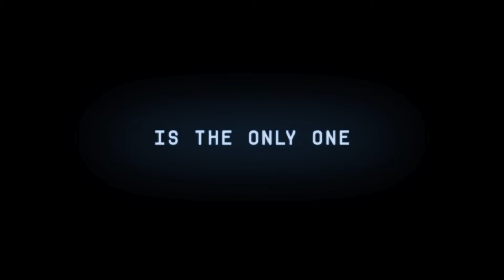Vice - Trailer HD VO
Un film américain réalisé par Brian A. Miller

Avec Bruce Willis, Ambyr Childers, Thomas Jane

VICE est le parc d'attraction ultime où les clients peuvent assouvir leurs vices les plus fous avec leurs habitants androïdes. Jusqu'au jour où l'un d'entre eux s'échappe.